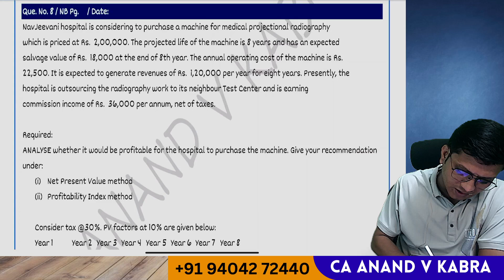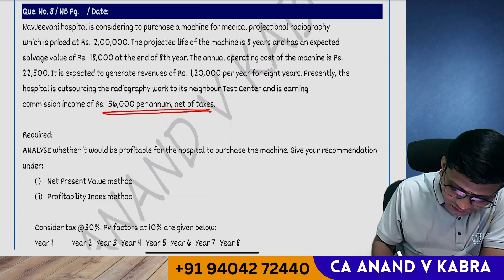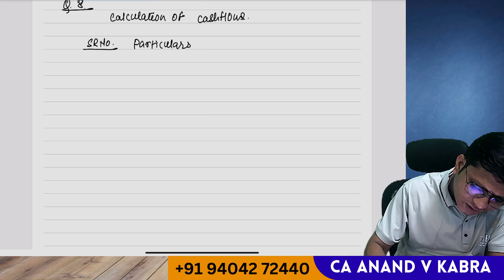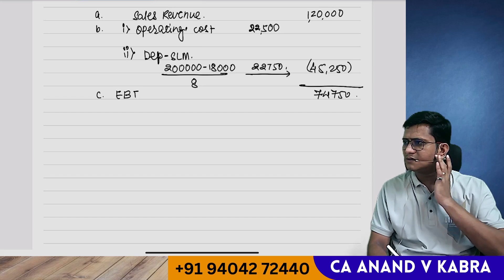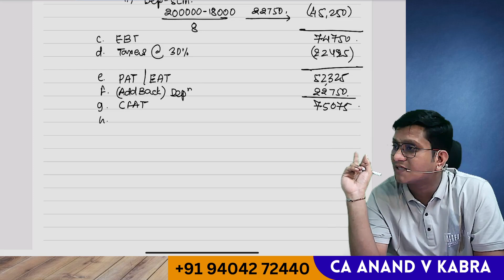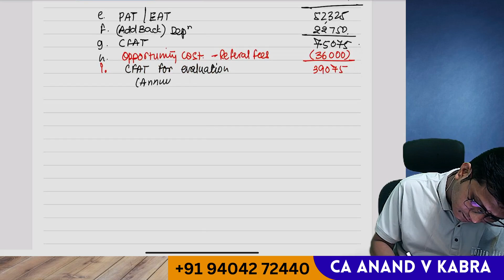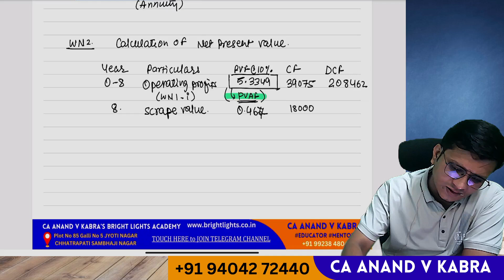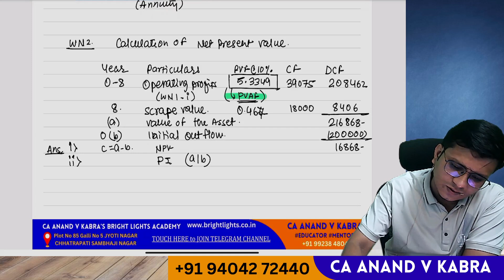CA Inter Financial Management - Ch 7 Investment Decisions Q8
NavJeevani hospital is considering to purchase a machine for medical projectional radiography
which is priced at Rs.  2,00,000. The projected life of the machine is 8 years and has an expected
salvage value of Rs.  18,000 at the end of 8th year. The annual operating cost of the machine is Rs.
22,500. It is expected to generate revenues of Rs.  1,20,000 per year for eight years. Presently, the
hospital is outsourcing the radiography work to its neighbour Test Center and is earning
commission income of Rs.  36,000 per annum, net of taxes.

for More & Upcoming ​Study Notes / Videos / Excel Courses:

Regards
CA ANAND V KABRA